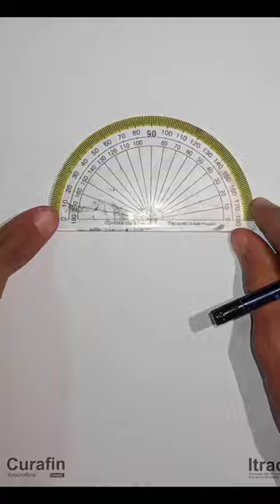Easy Umbrella drawing☂️☂️ How to draw an umbrella art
Easy Umbrella drawing☂️☂️ How to make umbrella art